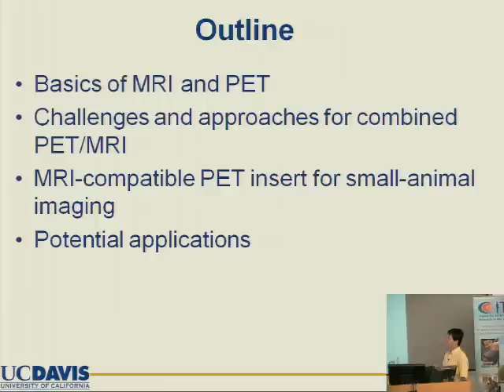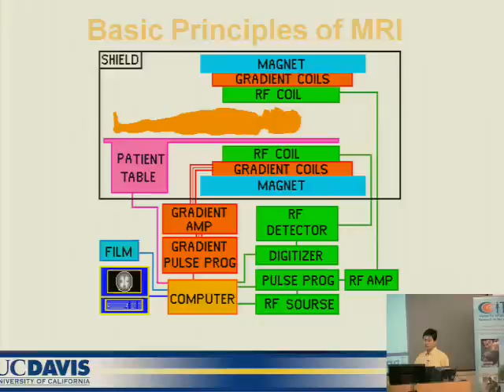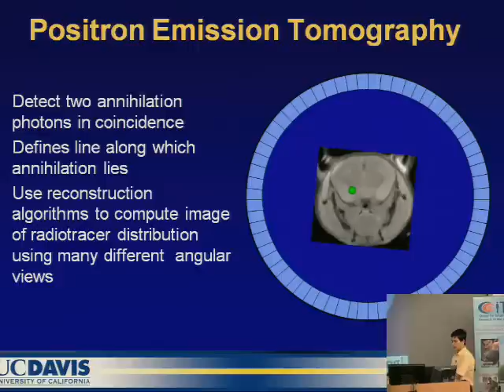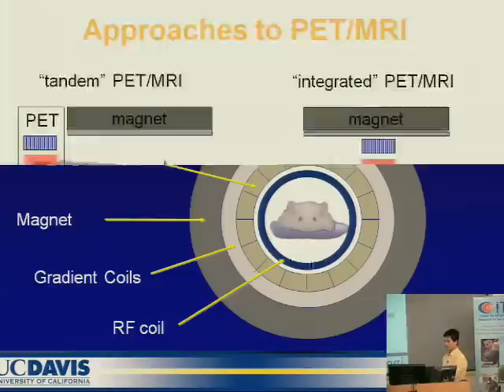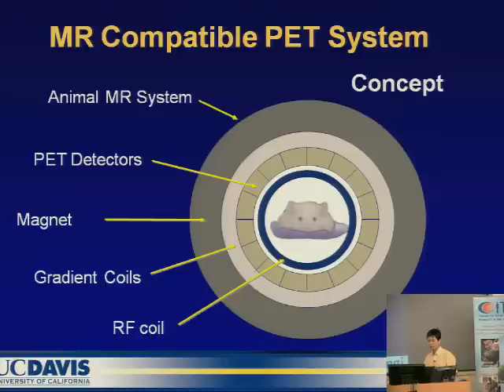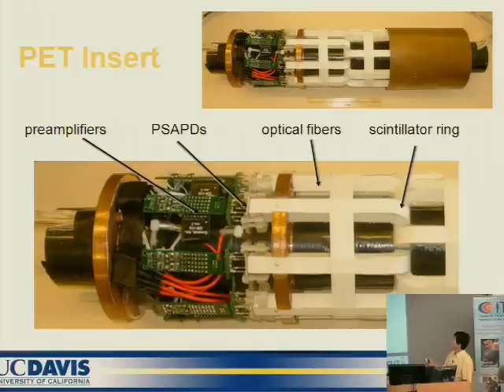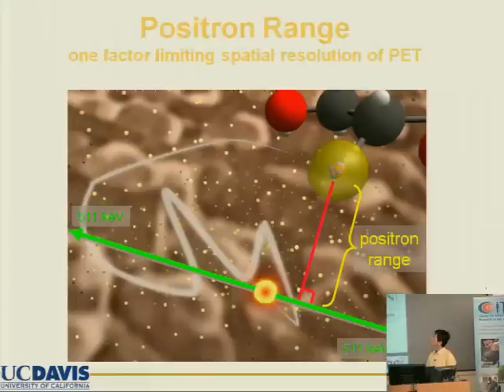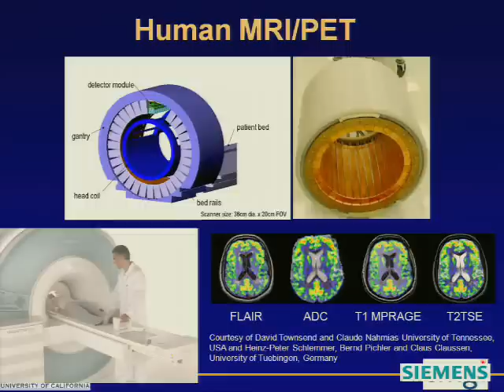Cardiovascular Innovations Yibao Wu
Yibao Wu, "MR-Compatible PET Insert for Simultaneous PET/MR Imaging"

Single MRI and PET scanner is first of its kind

Two kinds of body imaging—positron emission tomography (PET) and magnetic resonance imaging (MRI)—have been combined for the first time in a single scanner.

MRI scans provide exquisite structural detail but little functional information, while PET scans—which follow a radioactive tracer in the body—can show body processes but not structures, said Simon Cherry, professor and chair of biomedical engineering at Univ. of California, Davis. Cherry's lab built the scanner for studies with laboratory mice, for example in cancer research.

"We can correlate the structure of a tumor by MRI with the functional information from PET, and understand what's happening inside a tumor," Cherry says.

Combining the two types of scan in a single machine is difficult because the two systems interfere with each other. MRI scanners rely on strong, very smooth magnetic fields that can easily be disturbed by metallic objects inside the scanner. At the same time, those magnetic fields can seriously affect the detectors and electronics needed for PET scanning. There is also a limited amount of space within the scanner in which to fit everything together, Cherry noted.

Scanners that combine computer-assisted tomography (CAT) and PET scans are already available, but CAT scans provide less structural detail than MRI scans, especially of soft tissue, Cherry said. They also give the patient a dose of radiation from X-rays.

The photomultiplier tubes used in conventional PET machines are very sensitive to magnetic fields. So the researchers used a silicon avalanche photodiode detector in their machine. They were able to show that the scanner could acquire accurate PET and MRI images at the same time from test objects and mice.

The other authors on the paper, published recently in the journal Proceedings of the National Academy of Sciences, are UC Davis graduate student Ciprian Catana, now at the Martinos Center for Biomedical Imaging, Harvard Univ.; postdoctoral researcher Yibao Wu and Jinyi Qi, assistant professor of biomedical engineering, both at UC Davis; Daniel Procissi, Caltech; Bernd Pichler, University of Tübingen, Germany; and Russell Jacobs of the Martinos Center. Another paper by Wu, Catana and Cherry describing aspects of the machine was published in the February 2008 issue of IEEE Transactions on Nuclear Science. The work was supported by grants from the National Institutes of Health.

SOURCE: Univ. of California, Davis